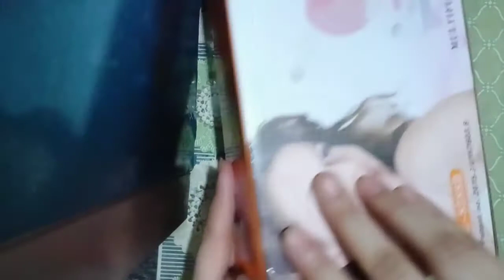facial massager / CNAIER multifunction clenser / 9 in 1 device /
facial massager😉😉😉😉
multifunction cleanser❤❤❤
battery operated🔋🔋🔋🔋

easy to use 😍
1 in a week😊
9 in 1 device 😍